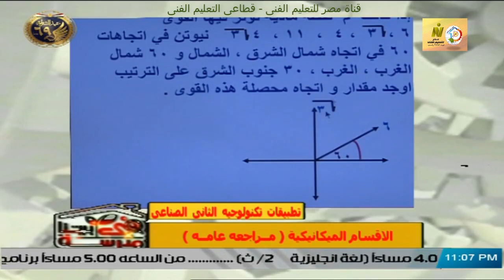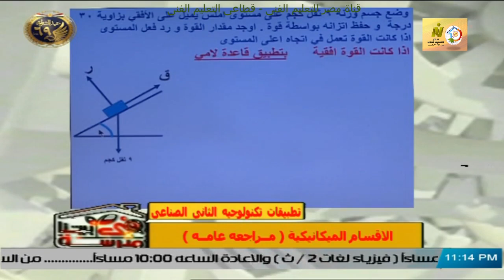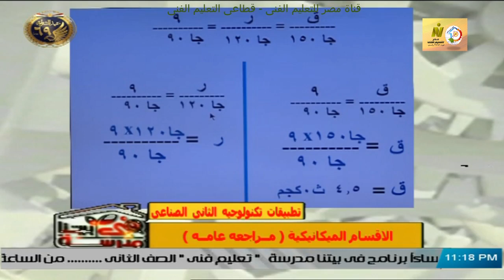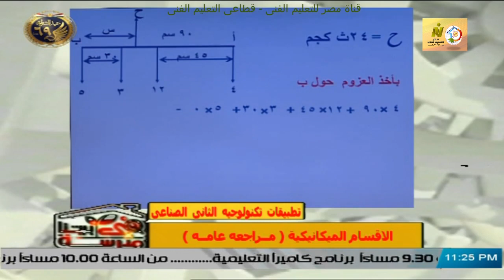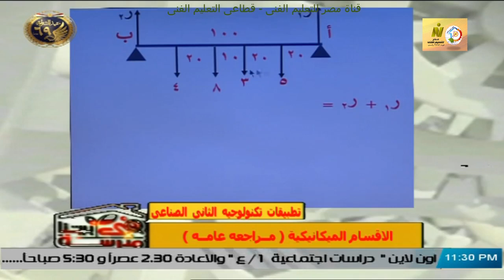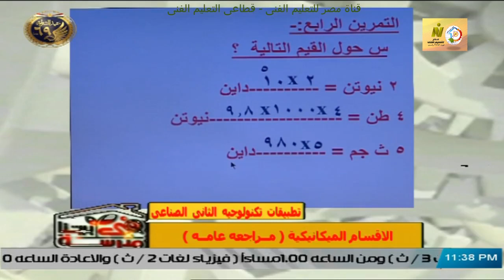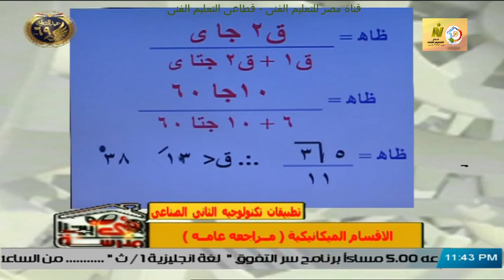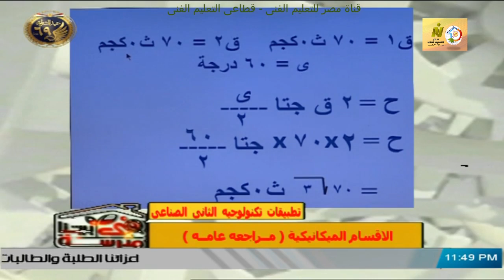الصف الثانى صناعى - ميكانيكا ومركبات وتبريد - تطبيقات تكنولوجية - مرجعة عامة - أ محمد عبد الستار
وقريبا منتديات التعليم الفنى المتقدم للصفين الرابع والخامس